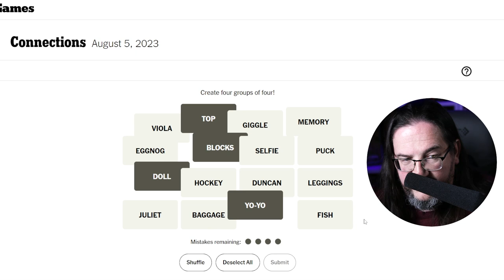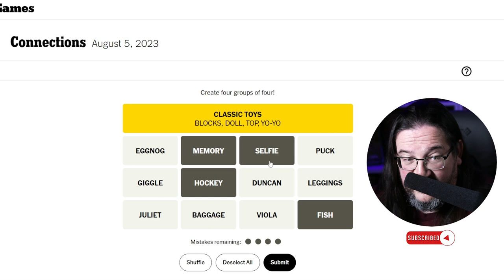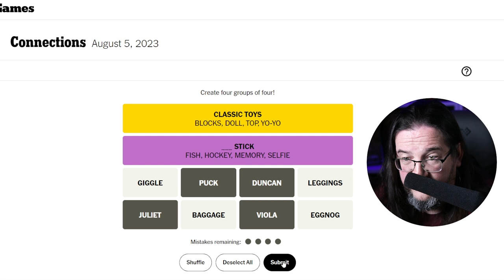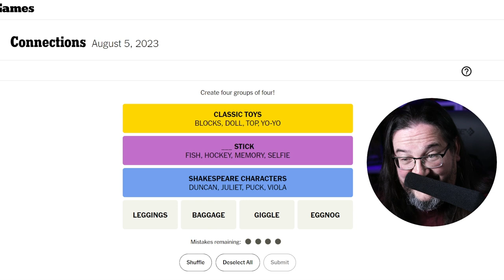Doug Plays the 08/05 Connections (New York Times Word Game)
Doug tries out the new game in beta at the New York Times called Connections.

Connections is a puzzle / word game where you try to categorize a grid of sixteen words into four categories.